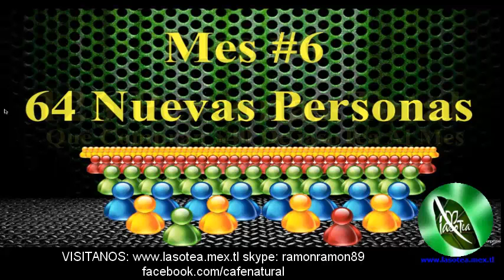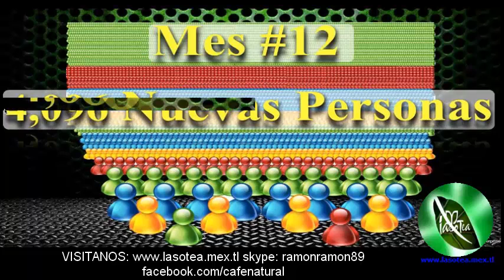TE GUSTARIA GANAR UN MILLON EN UN AÑO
total life changes lanza el mejor plan de como llegar a ganar en un año un millon de dolares